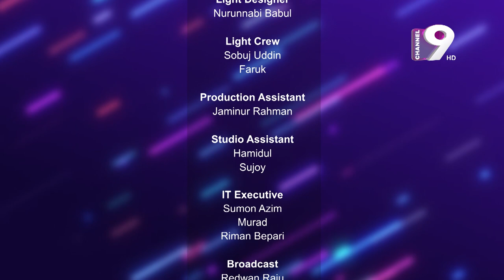Firday Star | Shipan Mitra | Toma Mirza| Season 2 | EP 3| Celebrity Talk Show | Channel Nine GEC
Office Address:
37,Shaheed Tajuddin Ahmed Sarani,Tejgaon I/A
Dhaka, Bangladesh